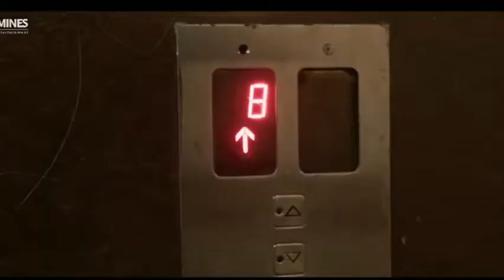super market secret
visit here

supermarket,
supermarket shooting,
supermarket flowers,
supermarket sweep,
super market shooting colorado,
super market karaoke,
supermarket sweep game show,
supermarket spree,
super market haul,
supermarket asmr,
super market ambience,
super market active shooter,
supermarket attack,
supermarket ad,
supermarket at home,
supermarket app,
supermarket area,
a supermarket in california allen ginsberg,
a supermarket,
a supermarket in california,
a supermarket in california allen ginsberg analysis,
a supermarket in california poem,
a supermarket aisle listening,
a supermarket in california allen ginsberg summary,
a supermarket in california allen ginsberg summary in hindi,
super market bloxburg,
super market boulder,
super market bread,
super market bubble guppies,
super market blues,
supermarket business,
super market babybus,
super market background music,
supermarket b roll,
b mart supermarket,
b&m supermarket,
supermarket colorado,
super market cancelled,
supermarket colorado shooting,
supermarket car wash,
supermarket codes,
super market cats,
super market c#,
supermarket challenge,
studio c super market,
big c supermarket,
super market domo,
supermarket design,
supermarket dubai,
supermarket dance,
supermarket delivery,
super market dimapur,
supermarket diy,
super market dikhayen,
d supermarket,
d mart supermarket,
supermarket ed sheeran,
super market eat,
supermarket eggs hatch,
supermarket ethiopia,
supermarket english,
supermarket employee,
supermarket ed sheeran lyrics,
supermarket esl,
estore india supermarket,
supermarket flowers piano,
supermarket flowers karaoke,
supermarket flowers cover,
super market fantasy,
supermarket flowers lyrics,
supermarket fails,
super market footage,
jinnah super market f-7 islamabad,
supermarket game,
super market game roblox,
supermarket grocery shopping,
supermarket godzilla,
super market girl version,
supermarket green screen,
super market guitar tutorial,
g supermarket,
super market haul shqip,
supermarket horror game,
super market hacks,
supermarket hall,
super market haul greek,
super market hayatabad,
supermarket hindi,
h-mart korean supermarket,
h mart supermarket,
super market in ethiopia,
super market islamabad,
supermarket in japan,
super market in nigeria,
supermarket in usa,
super market idle,
supermarket in china,
supermarket india,
supermarket japan,
supermarket jobs,
super market jamnagar,
super market januari,
supermarket jobs in malta,
supermarket jobs in dubai,
supermarket job interview,
super market jammu,
i n supermarket,
j champagne gold super market,
supermarket kings of leon,
supermarket killing,
supermarket killer,
supermarkets kiss,
supermarket kolkata,
supermarket kirana,
supermarket korea,
k supermarket,
k supermarket mainos,
k supermarket tapiola,
super k supermarket,
supermarket flowers k,
k supermarketin kauppias,
k supermarket kala mainos,
k supermarket mustapekka,
supermarket love affair,
supermarket logic,
supermarket love affair karaoke,
super market lover,
super market lidl greece,
supermarket logo,
supermarket lizard,
super market lego,
supermarket music,
supermarket mass shooting,
supermarket massacre,
supermarket movie,
supermarket monster,
super market meat,
supermarket minecraft,
supermarket management system,
super market noise,
supermarket near me,
supermarket news,
supermarket name,
supermarket nikki,
supermarket netflix,
shiv traders supermarket nehru nagar,
reliance super market nagercoil,
super market odd future,
supermarket obby,
super market ost,
supermarket on wheels,
supermarket organization,
super market or the future,
supermarket open,
supermarket offer,
supermarket pranks,
supermarket play,
super market promo,
super market piano,
supermarket picture,
super market peppa pig,
supermarket pos,
supermarket project,
a&p supermarket,
a&p supermarket commercial,
a&p supermarket training video,
master p supermarket,
supermarket qs,
supermarket qa,
supermarket qd,
supermarket qb,
supermarket am,
supermarket ql,
supermarket qy,
supermarket qv,
supermarket roblox,
supermarket refrigeration,
supermarket rampage,
supermarket review,
supermarket romance,
supermarket robot,
supermarket robbery,
supermarket russia,
supermarket song,
super market simulator,
supermarket shooting boulder,
super market tyler,
supermarket tycoon,
supermarket toy,
supermarket tv show,
supermarket tips,
super market tik tok,
supermarket top gear,
supermarket tour,
t&t supermarket,
booker t supermarket,
t&t supermarket pacific mall,
undercover boss t&t supermarket,
t&t supermarket calgary,
tina lee t&t supermarket,
t&t supermarket in mississauga ontario,
t&t supermarket edmonton,
supermarket universe,
supermarket usa,
supermarket uk,
supermarket ukulele tutorial,
supermarket unspeakable roblox,